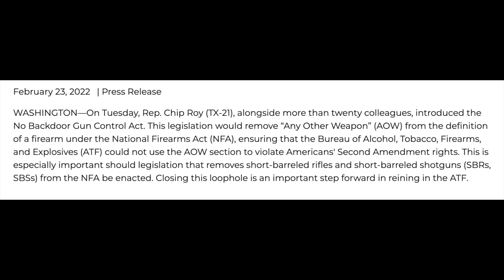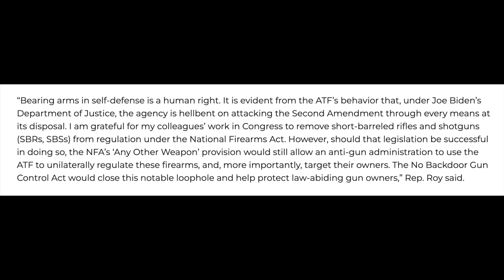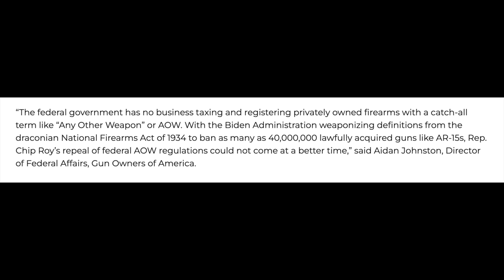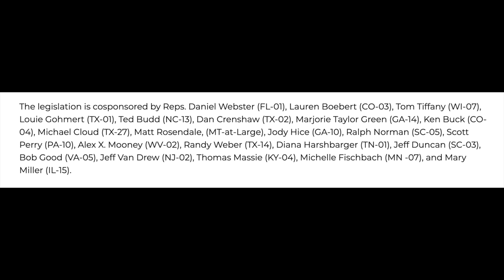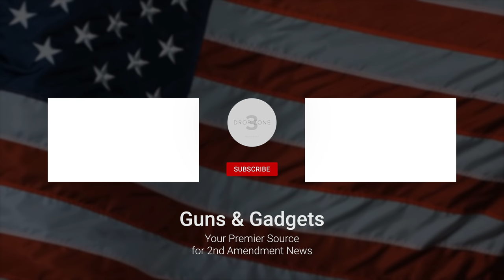Bill Would Remove AOWs From National Firearms Act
WHAT I USE TO MAKE VIDEOS